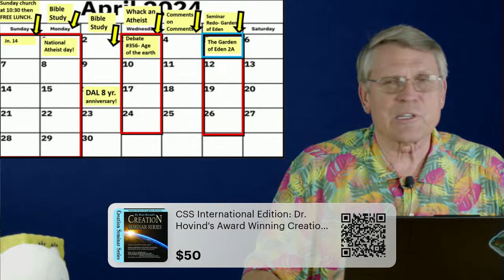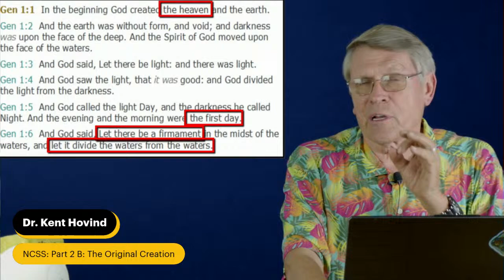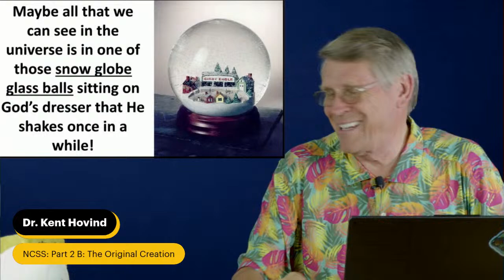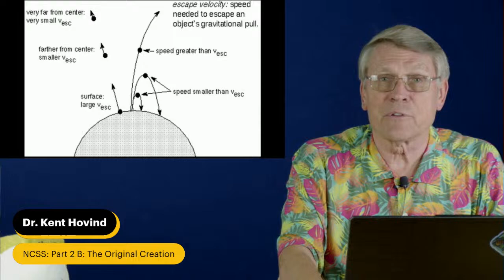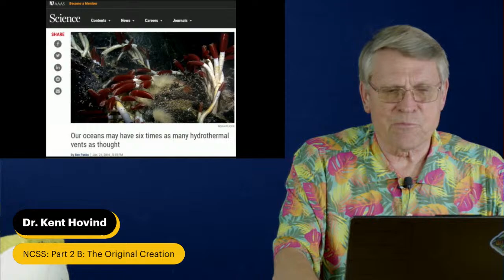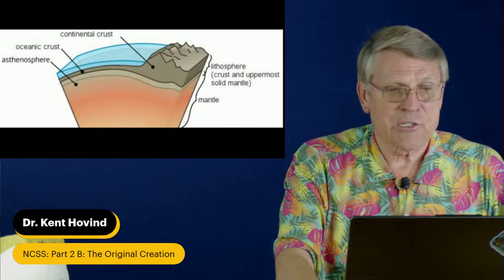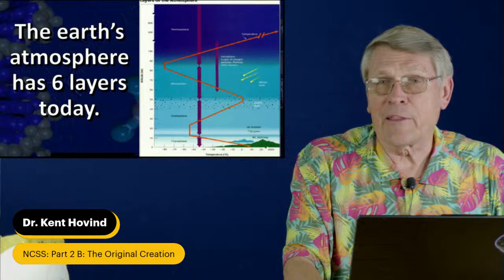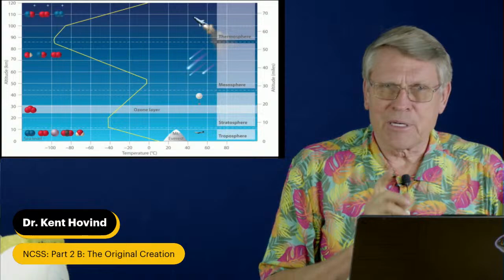NCSS: Part 2 B: The Original Creation